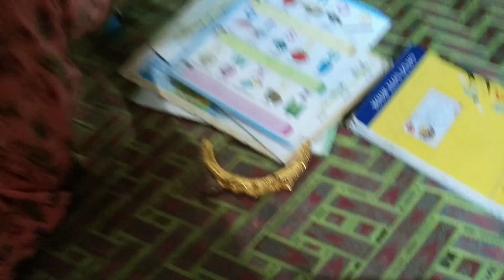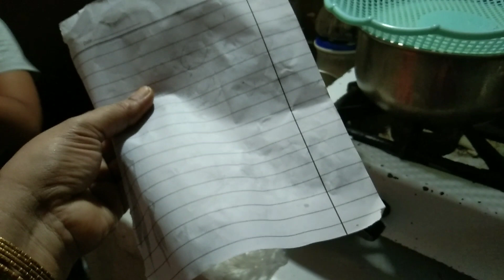jumme raat ki special biryani 🇵🇰🥙😃😬🧑‍🔧👰🧛🥗🌦️